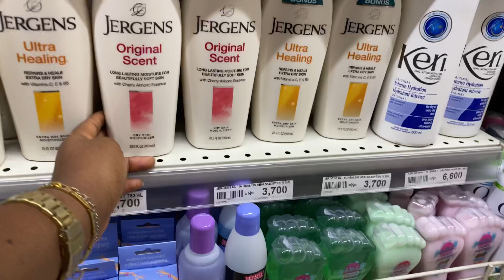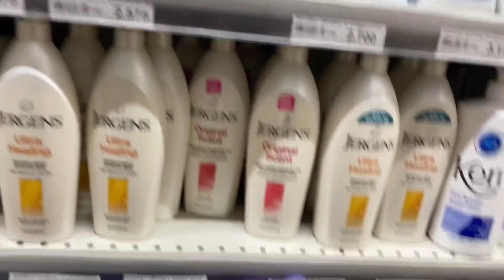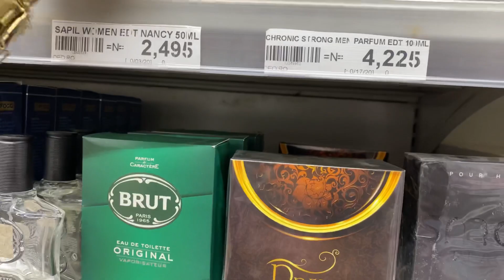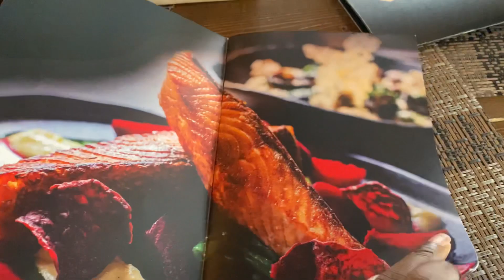A day vlog: shopping, haircut, Pack with me / things you need for nysc camp | todaywithnancy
Hey lovelies...!
Come with me as I shop and pack my things for my camp. I do hope you enjoy this video (as usual) 😉

SC: mhiz_nana

Still reading this box.
XOXO. \